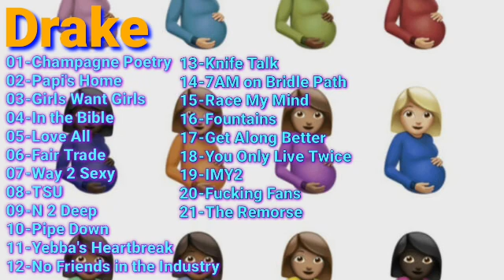DRAKE - CERTIFIED LOVER BOY (COMPLETE ALBUM 2021)